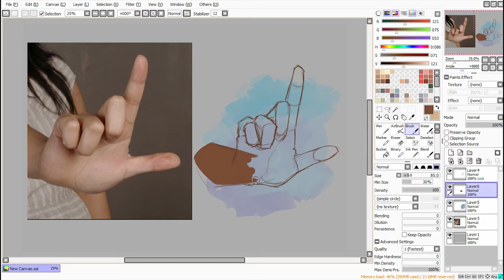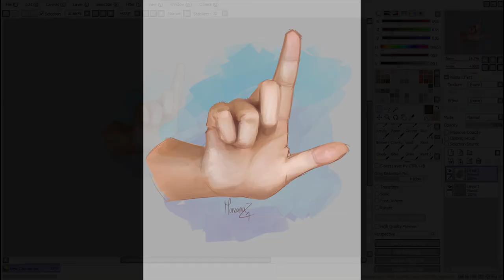Hand Study 3 [Speedpaint]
Enjoy! :3